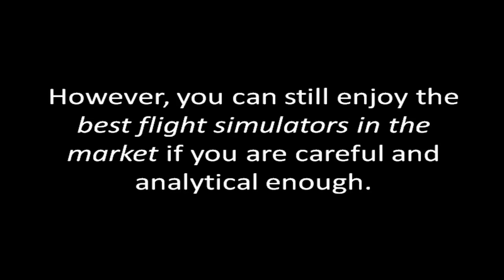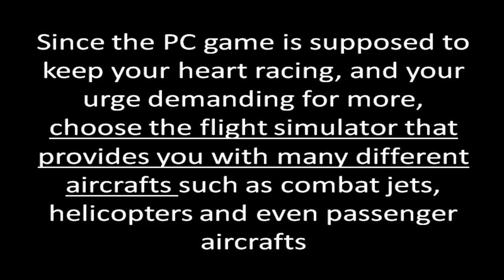flightsimulator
-- The Best Flight Simulator GameTrustyProduct.com/flightsimulator

Want to know the best flight simulator?

It is not a new finding that there are numerous flight simulator games in the market, but most of them will leave you with a fallen face and a curse on your lips.

However, you can still enjoy the best flight simulators in the market if you are careful and analytical enough.

All you need to know is what quality must a good flight game possesses

You need to get a flight simulator that does not kill your dream of becoming a pilot. Horrible flight Sims can do this.

This should be able to jam-start your world of PC gaming into a whole lot of new experiences. So whatever the deal, it is important to find the best flight sims for your computer